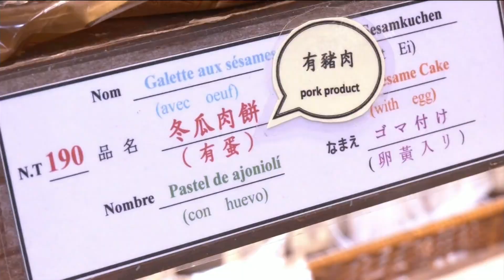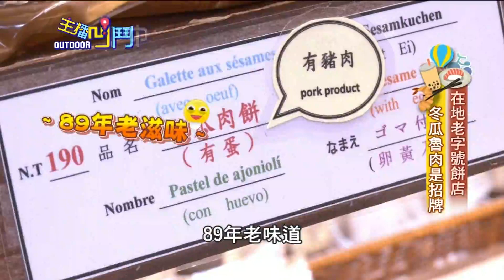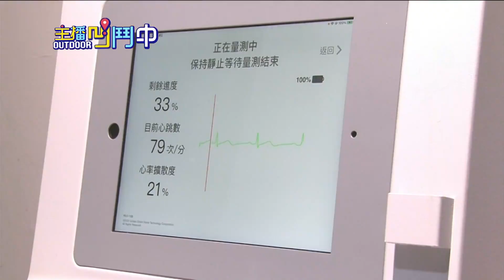《主播凹鬥Outdoor中》第70集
●免用刀輕鬆燉　春日養生湯3分鐘出好菜！
●古早味老街飄香　在地大推漢餅好吃好玩
●鮮豔彷彿倒影映照　鏡面蛋糕DIY夢幻藝術
●年後還沒甩肉成功？ 徒手健身在家就能做

週末最Chill的選擇、CH49壹電視新聞台、每週六 22:30首播